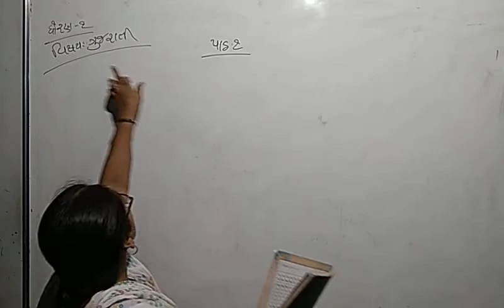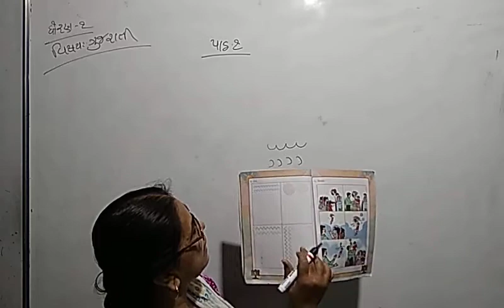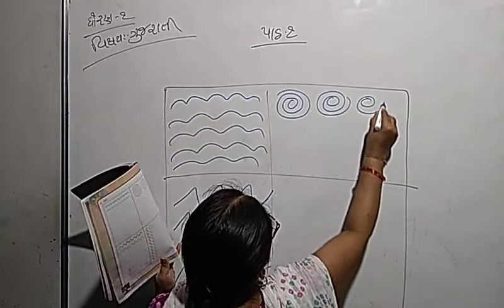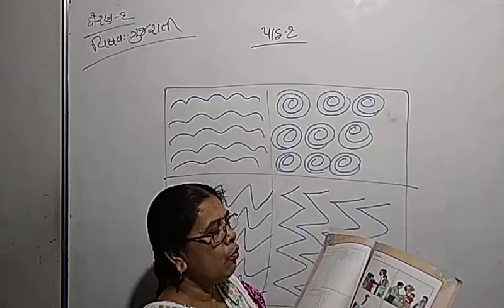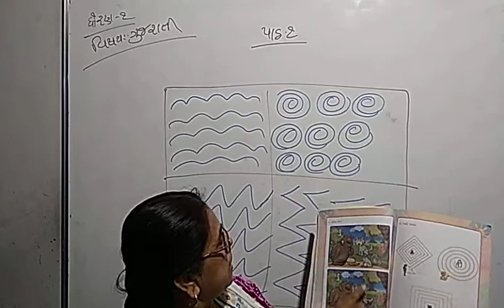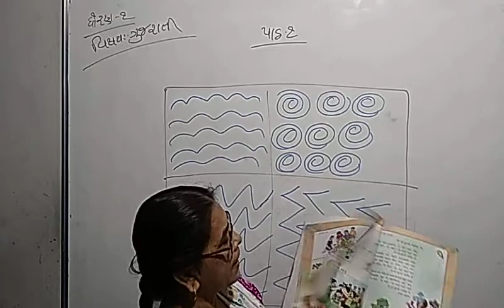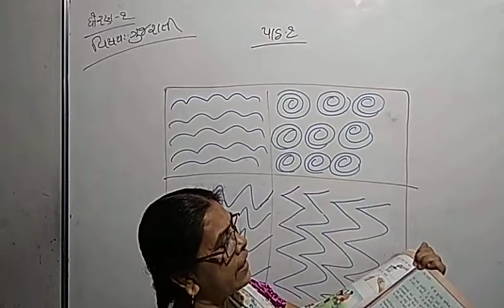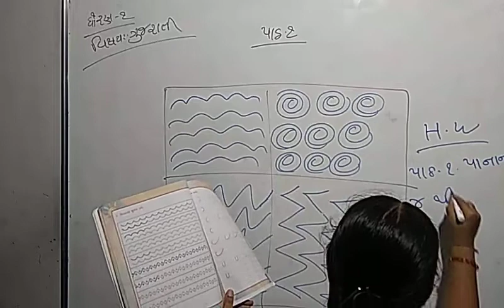STD GUJRATI LEC 7